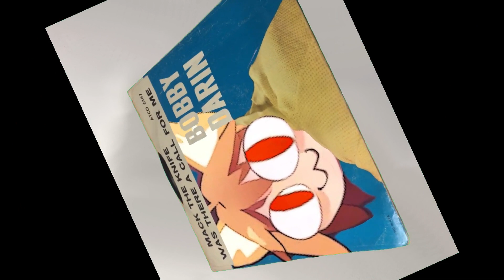Neco Arc warns you about ~ Mack The Knife - Bobby Darin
The "eek" and "barks" made me spit up when I first heard them.

Original Singer: Bobby Darin

Oh, the shark, babe, has such teeth, dear
And it shows them pearly white
Just a jackknife has old MacHeath, babe
And he keeps it, ah, out of sight
You know when that shark bites with his teeth, babe
Scarlet billows start to spread
Fancy gloves, oh, wears old MacHeath, babe
So there's never, never a trace of red

Now on the sidewalk, huh, huh, whoo sunny morning, un huh
Lies a body just oozin' life, eek
And someone's sneakin' 'round the corner
Could that someone be Mack the Knife?
There's a tugboat, huh, huh, down by the river don'tcha know
Where a cement bag's just a-drooppin' on down
Oh, that cement is just, it's there for the weight, dear
Five'll get ya ten, old Macky's back in town
Now did ya hear 'bout Louie Miller? He disappeared, babe
After drawin' out all his hard-earned cash
And now MacHeath spends just like a sailor
Could it be our boy's done somethin' rash?
Now Jenny Diver, ho, ho, yeah, Sukey Tawdry
Ooh, Miss Lotte Lenya and old Lucy Brown
Oh, the line forms on the right, babe
Now that Macky's back in town
I said Jenny Diver, whoa, Sukey Tawdry
Look out to Miss Lotte Lenya and old Lucy Brown
Yes, that line forms on the right, babe

Look out, old Macky's back

Content shared for informational/educational/entertainment purposes
Used with proper attribution
Will gladly take down any videos if the original content creators deem it necessary.